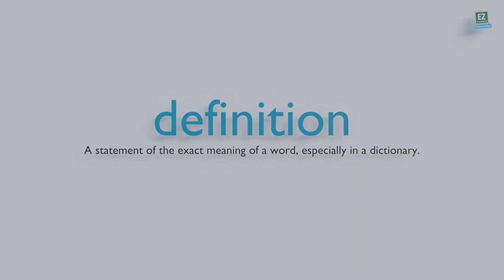How to pronounce definition ?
A statement of the exact meaning of a word, especially in a dictionary.